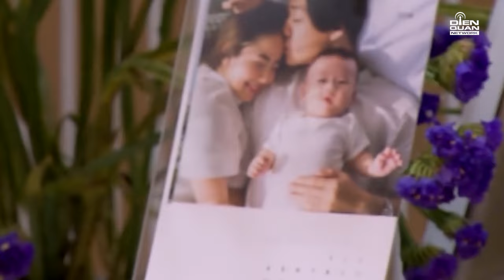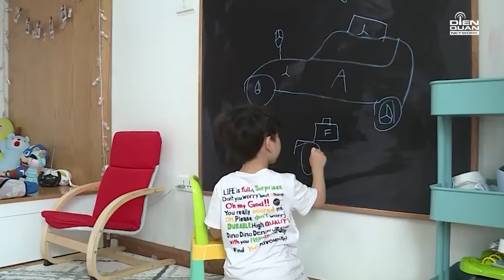Đậu Đậu thông minh, lém lỉnh khiến Bố Duy Mẹ Mắm cũng phải chào thua